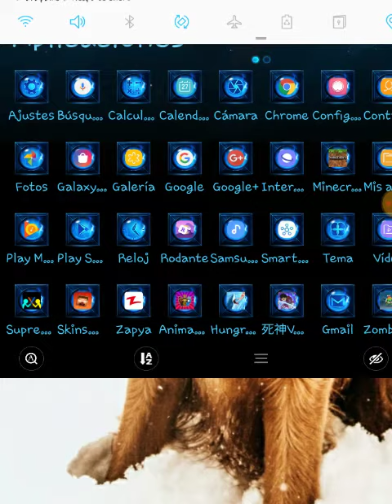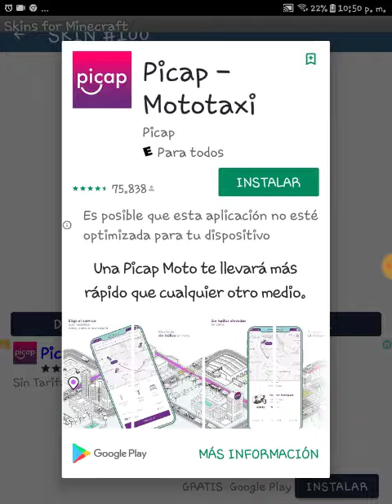Como ser la esquin que quieres